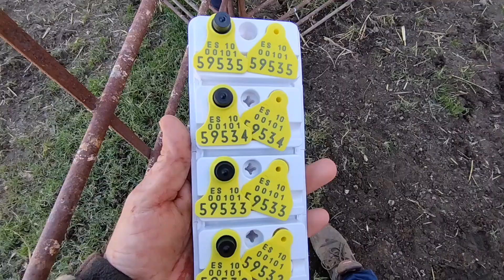con mi hermana y mi hija poniendo la identificación a las corderas!!